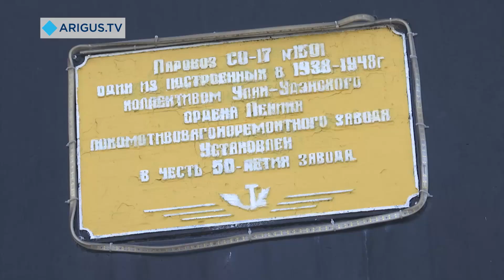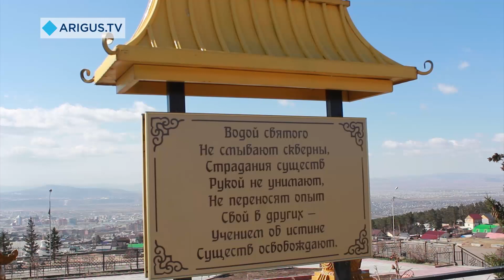Прогулки по городу. Пятый выпуск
У каждого города есть свой промышленный район, в Улан-Удэ это Железнодорожный. Но славится он не только заводами.